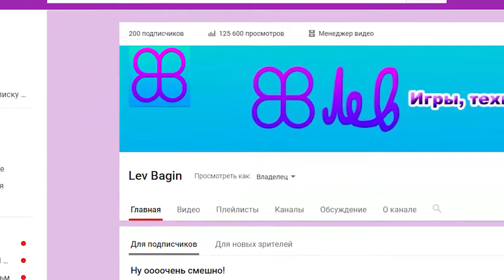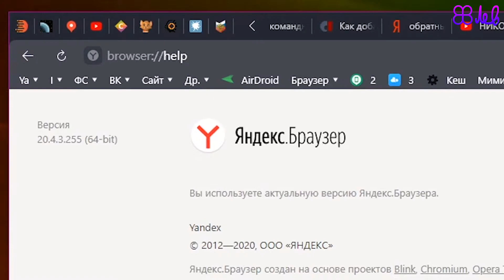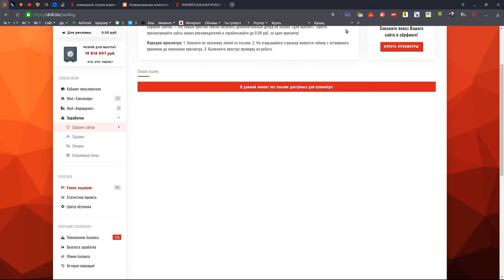Яндекс браузер сокращает названия закладок! Что же делать? (а ещё исправляем баг со стрелочками)